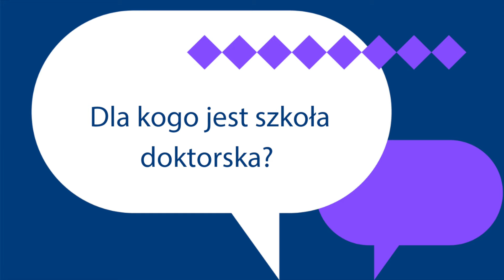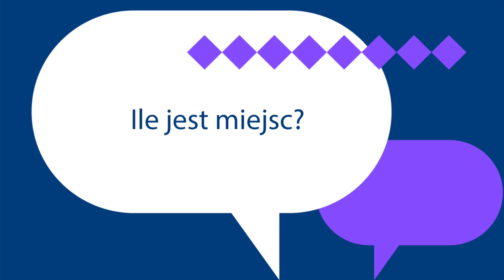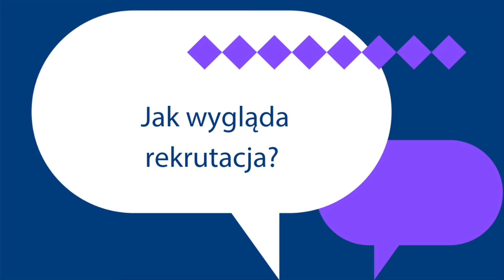Jak uzyskać stopień doktora? || prof. dr hab. Czesław Zając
Rozmowy bardzo ekonomiczne - sezon II
Naszym gościem jest prof. dr hab. Czesław Zając, dziekan Szkoły Doktorskiej. Rozmowa dotyczy Szkoły Doktorskiej Uniwersytetu Ekonomicznego we Wrocławiu.